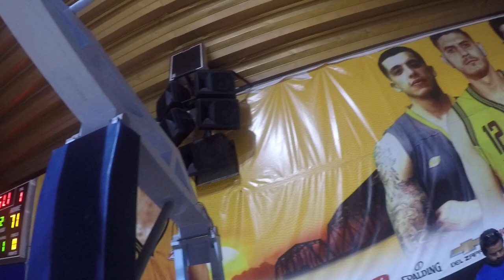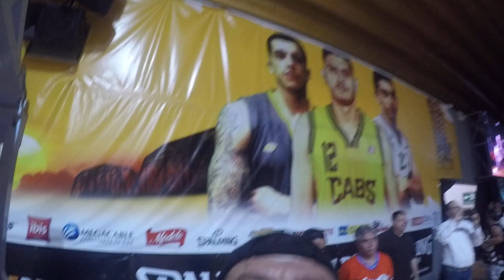Concurso De Clavadas Cibacopa 2018